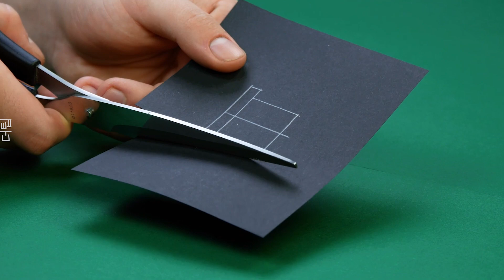올해 크리스마스를 빛내줄 12가지 장식 아이디어 🎄간단한 크리스마스 데코 DIY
크리스마스를 위한 DIY 아이디어 / 크리스마스가 다가오고 있어요! 집에 크리스마스 장식을 둘 때가 되었죠. 매년 하는 장식에 좀 시들해졌다면 직접 만들어보는 것은 어떨까요? 크리스마스 장식을 만드는 것은 재미있기도 하고, 크리스마스에 대한 기대감을 불러일으킬 뿐만 아니라 세상에 하나밖에 없는 특별하고 사랑스러운 장식을 가질 수 있다는 장점이 있습니다.

하지만 어떤 장식을 만들어야 할지 모르겠다고요? 걱정 마세요. 오늘 크리스마스 장식 DIY 아이디어를 알려드릴게요.

일상과 일탈, 언제나 유용한 생활정보를 '더팁'에서 전해드립니다.
구독하시면 가장 빠르게 영상을 확인하고 공유하실 수 있습니다.